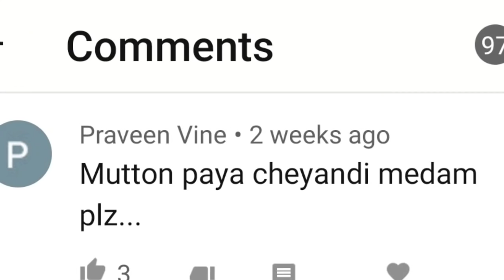Mutton paya curry/మేక కాళ్ళ కూర &పాయ సూప్ /పాత కాలంలో ఇలా చేసేవారు అందుకే అంత బావుంటుంది😋bones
హాయ్, ఫ్రెండ్స్
వెల్కమ్ to శ్రీహర్షా కుకింగ్ ఛానల్

Mutton paya curry/goat legs curry/meka kalla kura
Ingredients :---
Goat legs  -4
Mirchi podi  -3 tsp
Pepper pwdr -pinch
Daniya podi -1 tsp
Allam vellulu paste -1 tsp
Pudheena
Kothimeera
Oil  -5, 6 tbl spns

Sriharsha cooking channel